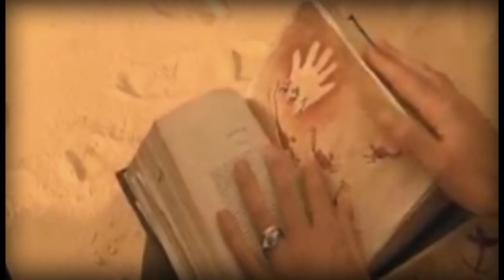LÍDER, llegó tu hora - Trailer - Sebastián Escudero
Ya está disponible el tercer libro de Sebastián Escudero: "LÍDER, llegó tu hora". Una especie de compendio de principios bíblicos y prácticos sobre liderazgo. El mismo será presentado a través de talleres para líderes por distintos países.

Dirección y Programación del video: Matías Bermudez y Sebastián Escudero
Locución: Martín Duarte
Imágenes: Paulo Cohelo, "Las Valkirias"